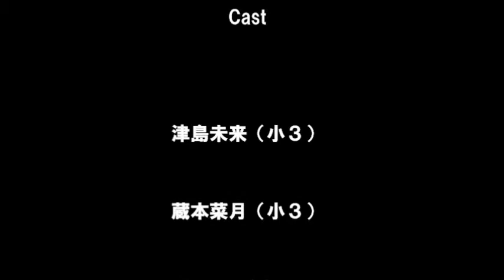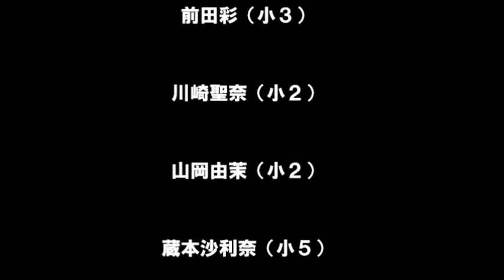スタジオ・サリーズ 2007' チーム作品「Cars」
トリムフェスティバル香川 2007'
スタジオ・サリーズ